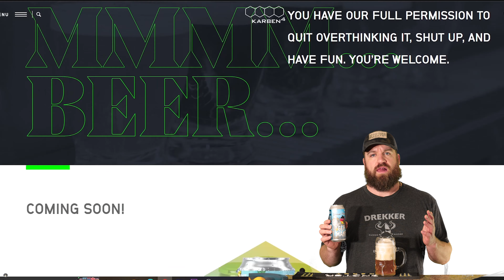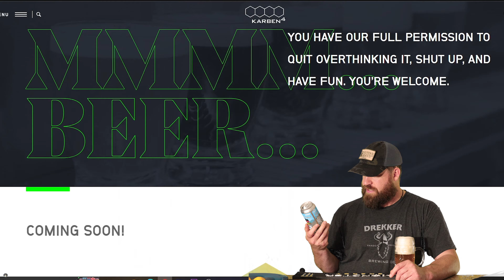Karben4 Brewing Germany Maibock Review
I am so sorry for the disservice I did for this beer review got to be one of my worst!
Pc Specs
AMD 5800X
GSKILL 32GB RAM
EVGA FTW3 RTX 3080
MSI X570 Pro Carbon Wifi